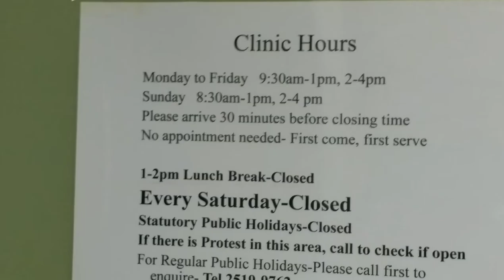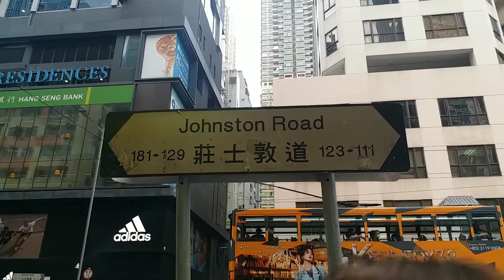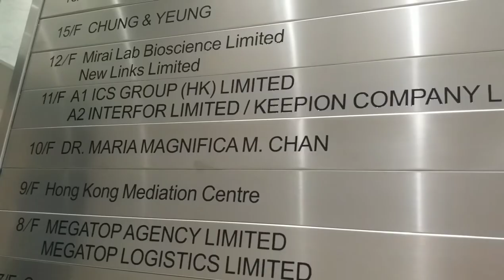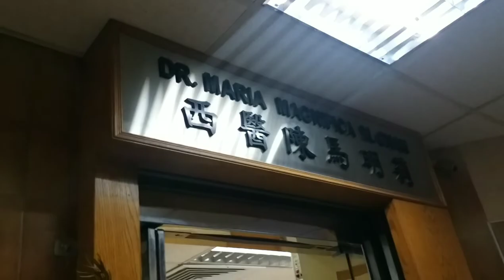How to get to DR MARIA MAGNIFICA M. CHAN CLINIC in wan chai